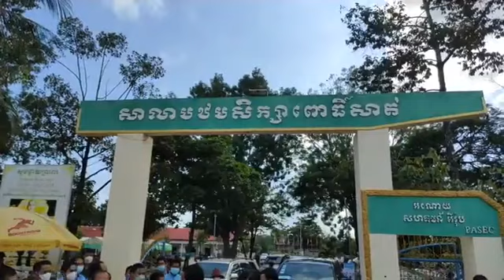ឯកឧត្តម ជាវ តាយ អញ្ជើញបើកយុទ្ធនាការចាក់វ៉ាក់សាំងកូវីដ-១៩ ជូនកុមារអាយុ ៥ឆ្នាំទូទាំងខេត្តពោធិ៍សាត់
HE Chiao Tay, Governor of Pursat Province, Presides Over the Kovid-19 Vaccination Campaign for 5-Year-Old Children in Pursat Province.